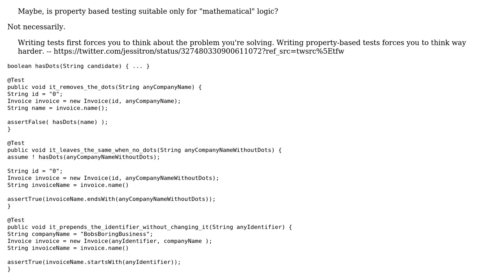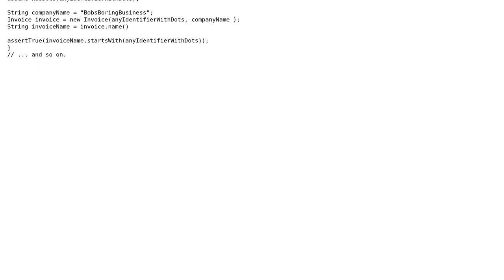Software Engineering: Understanding property based testing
With thanks & praise to God, and with thanks to the many people who have made this project possible! You are responsible for your own actions.